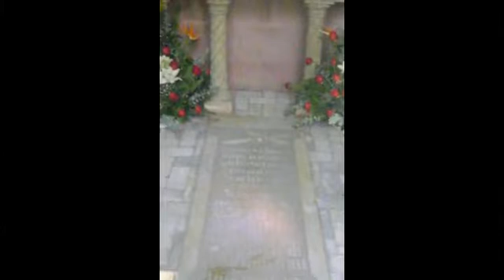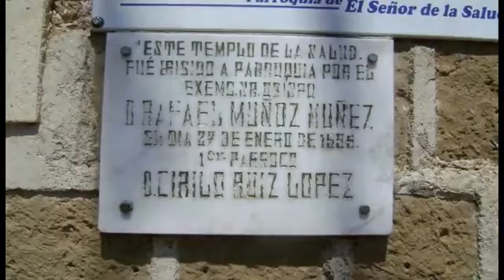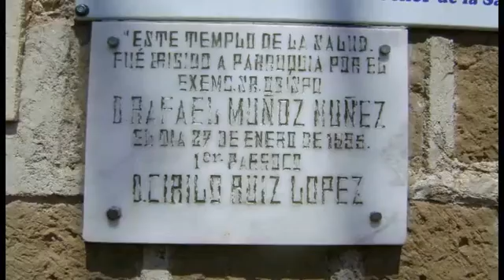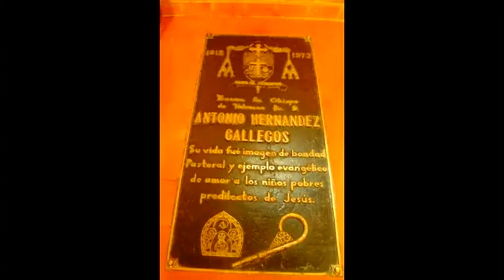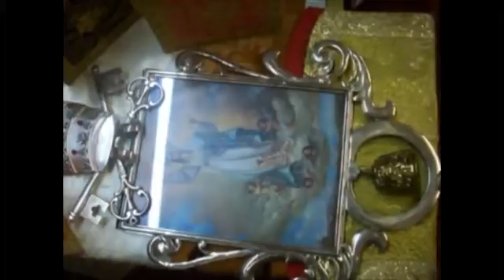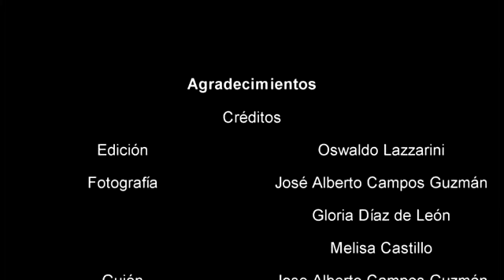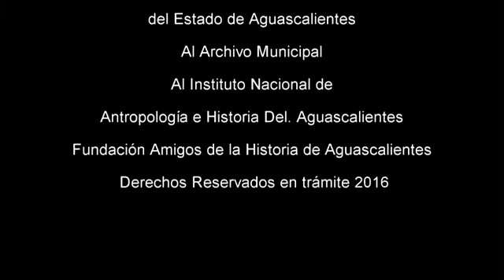Templos de Aguascalientes y de los Municipios 2 (templos del Municipio de Ags. del siglo XX )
Documental histórico e iconográfico de  Templos del Siglo  XX (antes de los 60s)